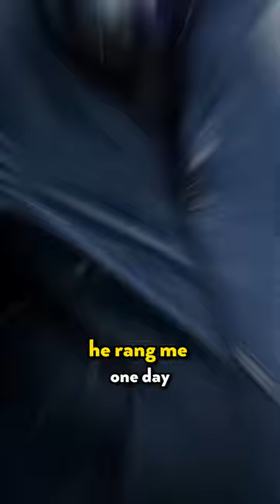Todd Cantwell on his relationship with Michael Beale